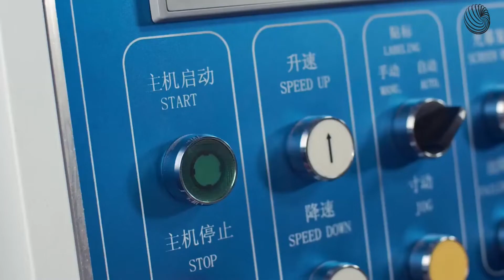Fita Adesiva: Toda a Cadeia de Fabricação (Passo a passo)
Descubra todas as etapas para se fabricar a fita adesiva, partindo das matérias-primas até o seu empacotamento.

Sabia que a fita adesiva foi inventada em 1925 pelo químico Richard Drew para empresa americana 3M. A popularização do seu uso cresceu muito após a Segunda Guerra Mundial, a ponto da empresa não dar conta da sua produção.

Ela é composta basicamente por 3 componentes: filme plástico de BOPP, cola natural e tubete de papelão. Nós vamos descobrir como cada uma destas peças são feitas.

Começando com a cola, as borras de borracha natural são esticadas por uma série de roletes para ficarem macias. No tambor, é acrescida uma resina para dar a viscosidade na cola.

Partindo para a fabricação do filme plástico de polipropileno bi-orientado ou BOPP, que é a base da fita. O que quer dizer isso? Significa que o filme de polipropileno é esticado tanto horizontalmente quanto verticalmente. Desta forma diminui a sua elasticidade e aumenta a sua resistência.

O operador descarrega a matéria prima do caminhão para estes silos gigantes. Cabem cerca de 2.600 toneladas deste material.

Dos silos, os tubos sugam o material até as extrusoras.

O filme sai do canhão da máquina e é esticado horizontalmente e verticalmente pelo equipamento. E bobinados em rolos tamanho jumbo para serem armazenado e transportados.

Nesta parte da fábrica vamos descobrir como a cola é fundida ao filme BOPP. É a parte mais sensível de todo o processo.

O filme é descarregado por uma série de roletes.

Em um dos pontos a cola, onde vimos a preparação logo no começo, é passada em uma das faces do filme. O excesso é retirado.
E logo passa por um sistema de tratamento para a fusão perfeita do adesivo com o filme.

A fita adesiva é então bobinada em rolos jumbos. Vários fabricantes de fita adesiva compram ou importam estes rolos jumbo para converterem em rolos menores, pois o investimento para este tipo de equipamento é bastante alto.

Claro que não podíamos deixar de mostrar como o miolo de papelão é fabricado.

Várias fitas de papel kraft ou branco são puxadas pelo equipamento. Ao longo do percurso, a cola é despejada e o excesso retirado. No fim, o rolo de papelão é formado, armazenado, etiquetado e cortado no tamanho da fita adesiva.

Finalmente na parte final da fabricação, o rolo jumbo de filme adesivado é colocado na convertedora.

Os miolos de papelão são levados por esteira e colocados no carretel de alimentação.

Conforme a passagem do filme adesivado, o corte com a largura da fita é feita.

O papelzinho que mostra o começo da fita também é aplicado.

A troca do carretel cheio e vazio é feita automaticamente. Assim como a retirada do rolo de fita adesiva deste mesmo carretel.

Indo para o final as fitas são separadas para serem embaladas. A embalagem é feita com filme termo-encolhível.

00:00 Fabricação de fita adesiva
00:47 Composição
01:04 Preparação da cola
01:25 Fabricação do filme
02:40 Cobertura da cola no filme
04:10 Fabricação do tubete de papelão
05:02 Convertedora de fita adesiva
06:16 Empacotamento

at383883om